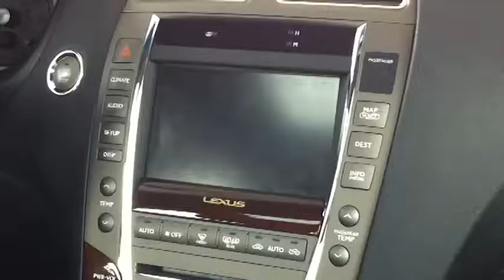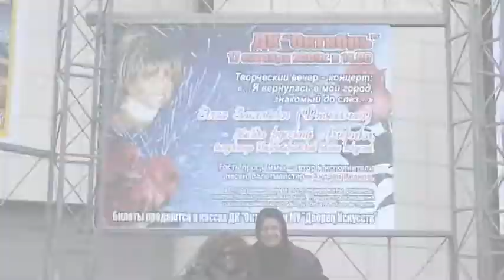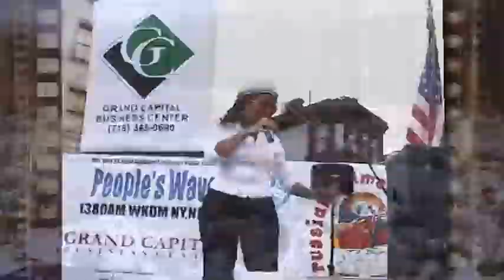SLADKA YAGODKA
ROBERT TONIEV'S SONG "SLADKA YAGODKA" FEATURING ELLA ZASLAVSKY (FIDELMAN).  SPECIAL BIRTHDAY PRESENT.